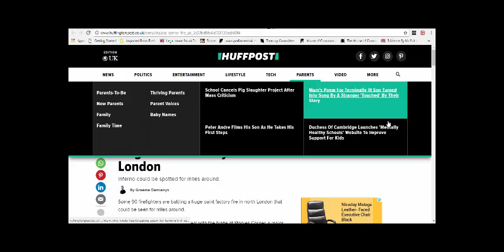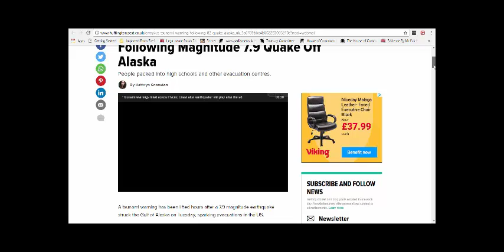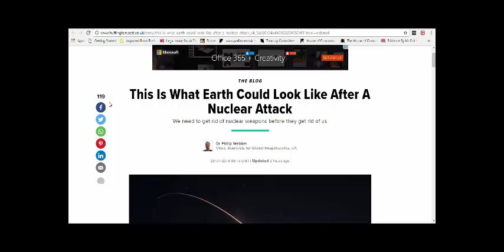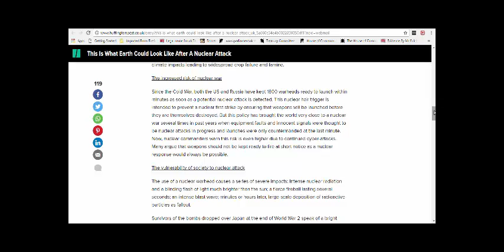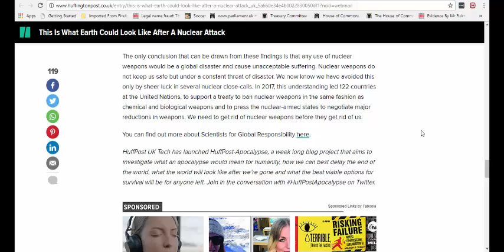Fires, Tsunami and A Apocalypse Whats Going On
Are we being drip fed all the time by the MSM?